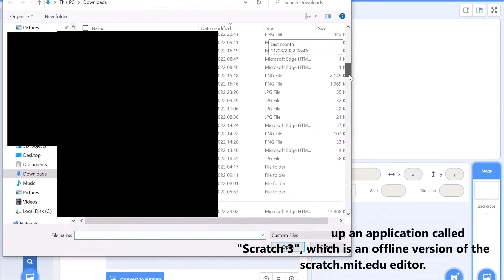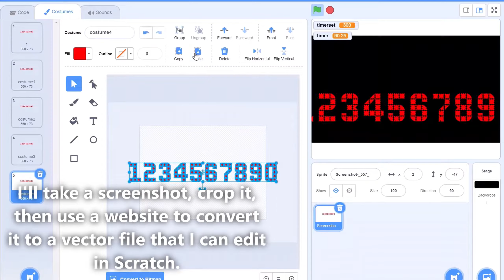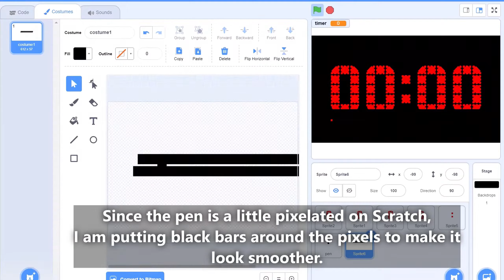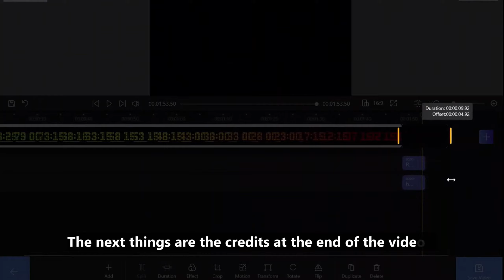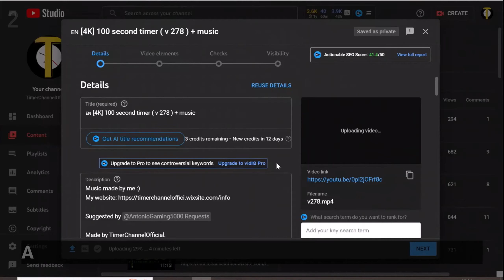How I Make My Timers (in 2022) | WORK IN PROGRESS Ep.2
Made by TimerChannelOfficial.
The highest quality is 2160p60 (4K@60fps)